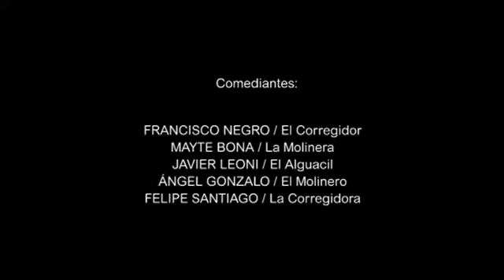Morfeo Teatro - El Sombrero de Tres Picos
MORFEO TEATRO CLÁSICO tiene el gusto de presentar un proyecto de puesta en escena sobre la inmortal obra del siglo XIX y del literato Pedro Antonio de Alarcón, basada en el conocido romance de la molinera y el corregidor, asimilado por la cultura popular en muchas variantes y por toda la geografía española.